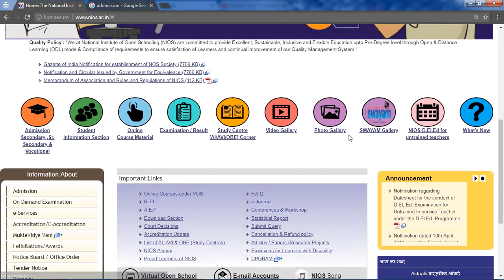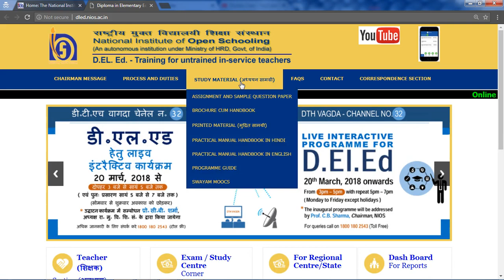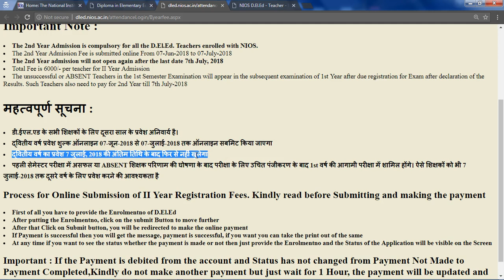Good news NIOS DELED 2nd Yrs. Admission Date और एक मोका दी !